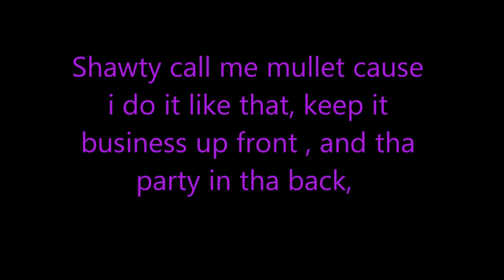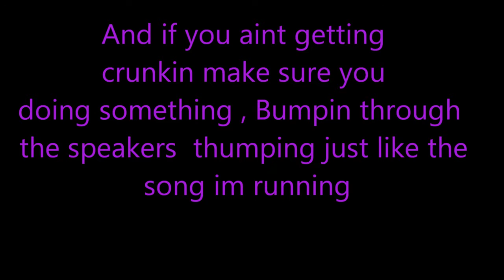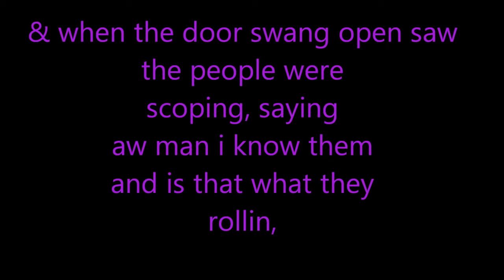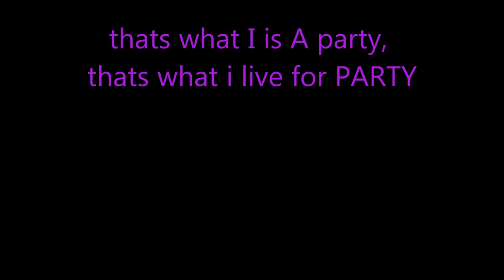Party Lyrics by Mike Bone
Party - Lil Mike & Funny Bone.

Hook-Party 3X We at the. Party 3X You can see me at the. (4X)
You can catch me at the party my glasses getting foggy,
the dudes is getting froggy, and them girls is acting naughty.
Shawty call me mullet cause I do it like that,
keep it business up front & the party in the back.
Move the couch & call your folks
if you ain't dancin you got to go, drama starters hit the road
that ain't what we came for.
Party hard that's my job, you can call it what you want,
from the club to the mall guaranteed to set it off.
And if you ain't getting crunkin make sure you doing something,
Bumpin through the speakers thumping, just like the song I'm running.
We got you humming with it, hungry for it, come and get it,
heat it up like summer keep it coming, make you want to get it.
Now get down on the floor cause it's the Mike & Bone
we get your crunk turned on every time you bump this song,
& that ain't Thunder we just coming down the block,
time to take it up a notch and get you jumping out your socks!
(HOOK)
Mike Bone in your zone we done spotted your home
& the lights aint on but they Jammin some songs
saw the people on the block so decided to stop
walked up to the door & just gave it or knock
& when the door swang open saw the people were scoping
saying aw man I know them and is that what they rollin
 So I stepped in the house made 'em jump off the couch
 Throwing bows with a bounce hit the floor & show out
 Now we gotta get crunk and we got em to krump
& we let the beat bump til the cops show up
 And I'm texting the directions so more people to step in
 no need for the drama no need for the weapons
 is U blowed & full of drank mane cuz that's what I ain't
 Mane for real I thank that's a waste of your bank
see the devils in this place so just watch what u take
keep your head on straight when you go celebrate
Im at the Party
(HOOK)
 Party catch me at the party
you can see me at the party
Yeah Yeah U gone catch me at the Party
Uh dats where we be at Party
Yeah & U can find me Party party
 That's what we do PARTY
 That's what I is A Party
that's what I live for PARTY
you can catch me at the Party
you can find me at the Party
call me mrPARTY
ha ha party at the Okahoma Party
we got you bouncin at the Party
They play this music at the Party
O-yeah do it shawty do it at the party
 We keep it crackin ( opera outro )

Get FREE Downloads, T-Shirts, Hoodies, Posters, Signed CDs, Coffee Mugs & More
(All purchases go to help us continue bringing New Music)

RAPPERS - DANCERS - SPEAKERS!

☆☆LIL MIKE + FUNNYBONE☆☆
Music Online Everywhere!
(Links Below)